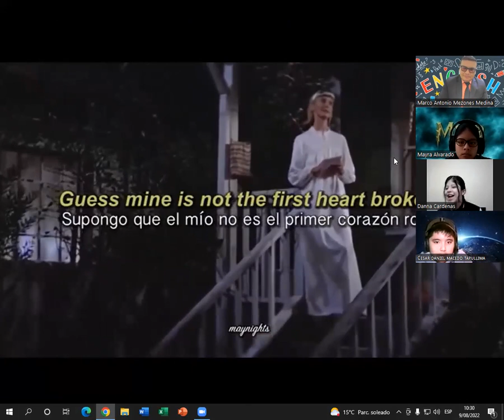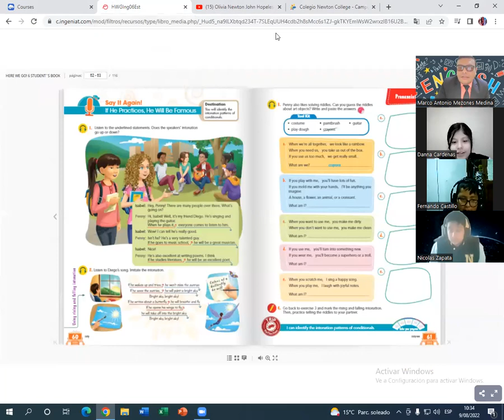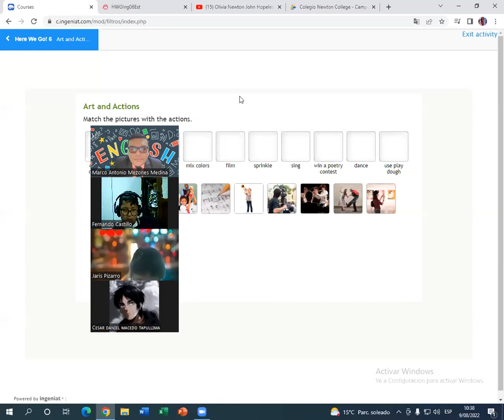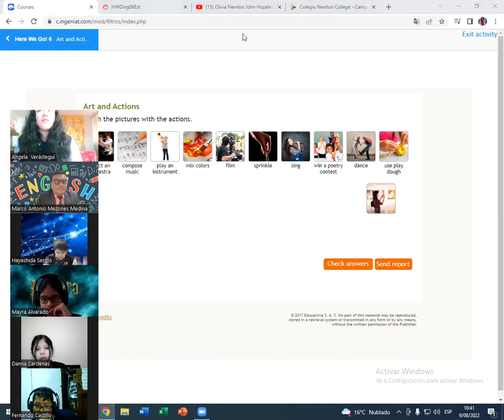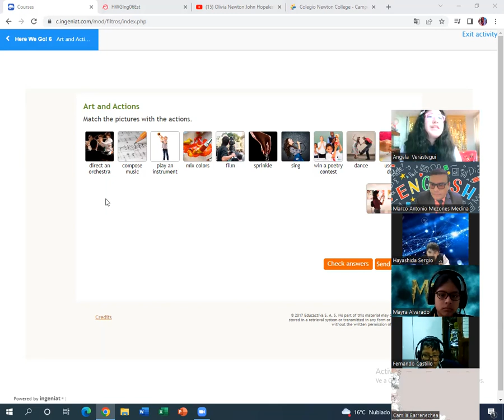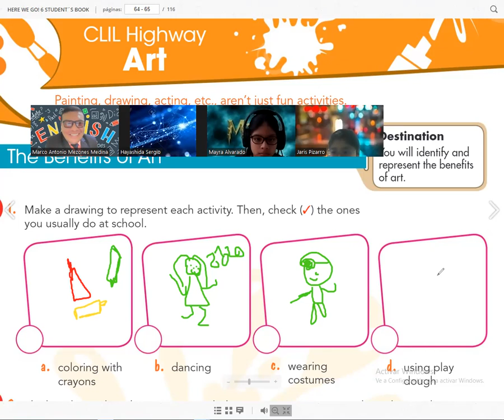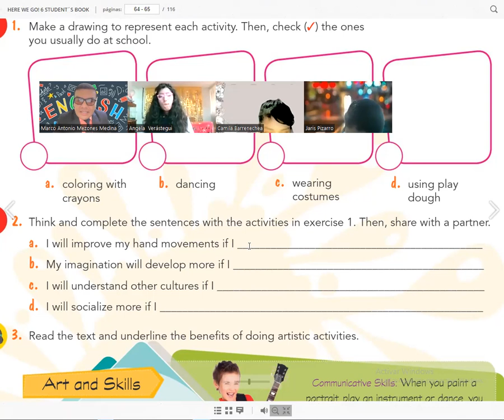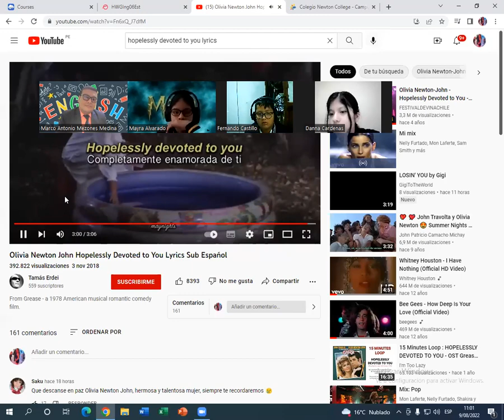6B2ZOOM1 09 08